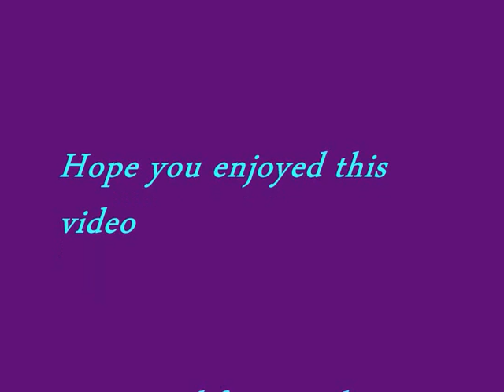Get right - Jennifer Lopez - Rebirth